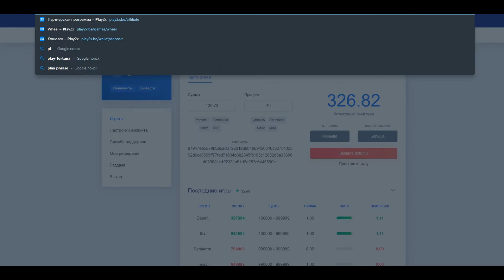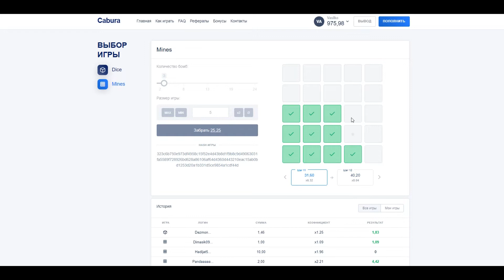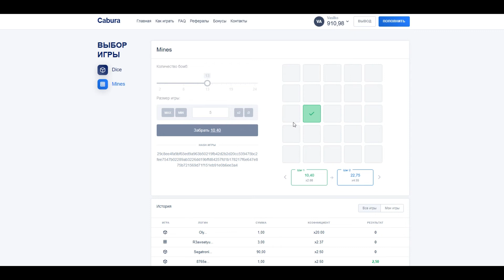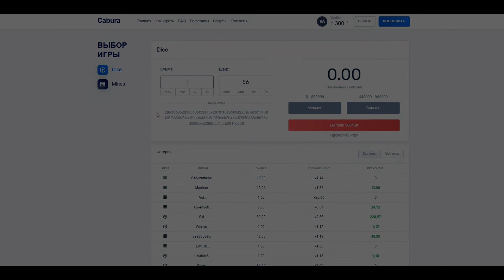ПОДНЯЛ 1400 НА CABURA, не PLAY2X и NVUTI! НВУТИ